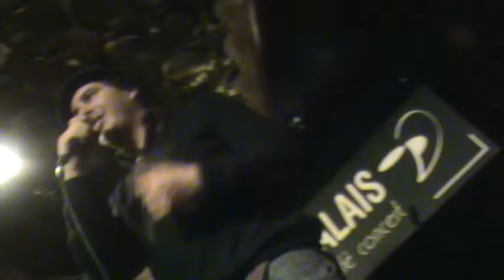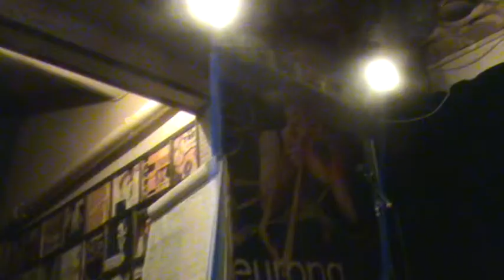Onizuka......L'Education nationale.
Pré sélection du tremplin slam du festival Le Mans cité chanson 2010 au Palais